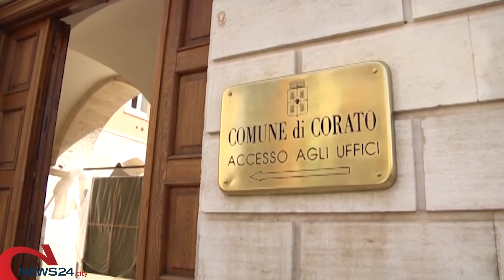CORATO | Ecco la nuova giunta De Benedittis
Tutti i nomi in pole position per la guida amministrativa della città